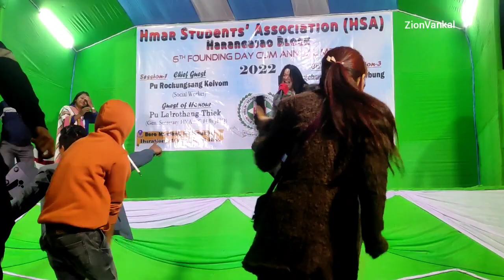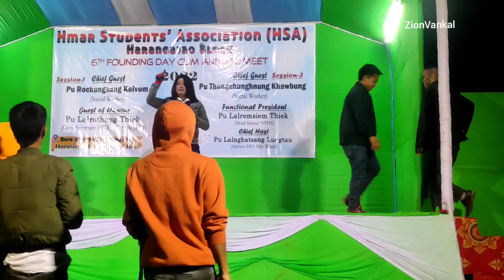VL Chenga | Aizawl Khawpui | Pistol PuokRuk | HSA Harangajao Block Annual Meet 22